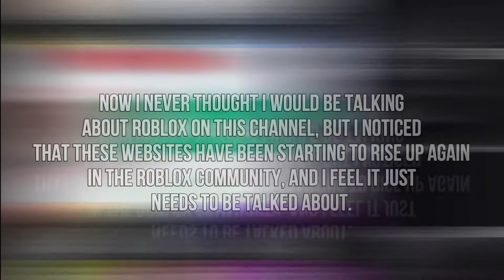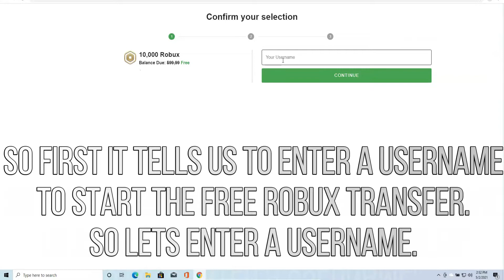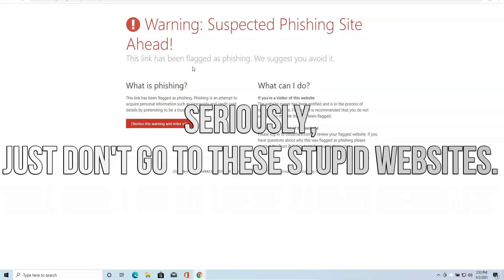How "Free Robux" Scam Websites Work. | Demonstration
sorry for not uploading for 2 weeks, i have been very busy and i recently just moved into a new house, so yeah.

we've probably all fallen for a free robux scam once lol, ik i have.

be sure to subscribe, as we are getting close to 400 subs! and it will really help me out, and you can always undo it later, its free, and it takes less than a second. :)